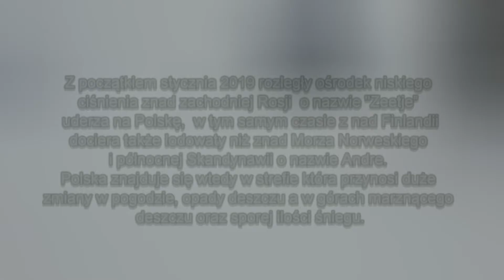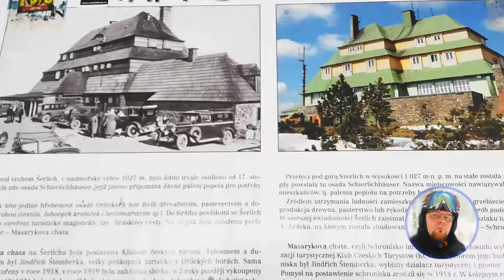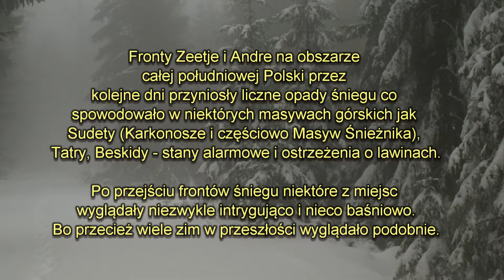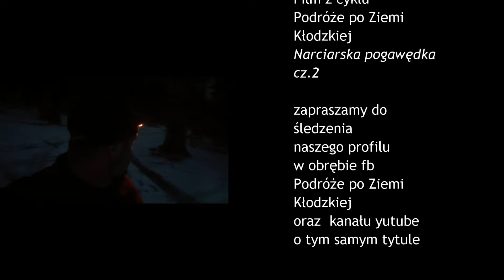Zima Zieleniec 2018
Zjazd ze stoku Zieleńca niebieski szlak- sezon narciarski  2018/2019
Film serii: Podróże po Ziemi Kłodzkiej